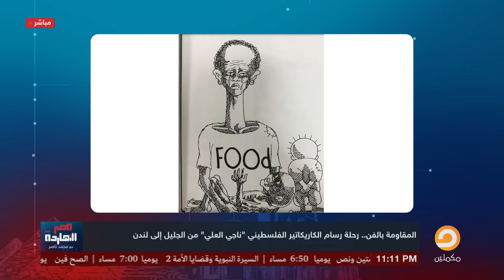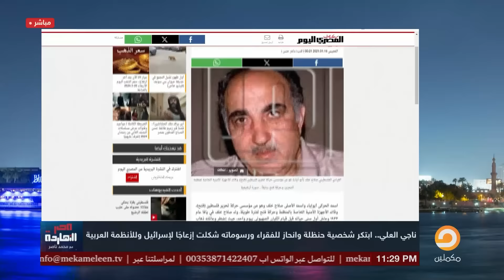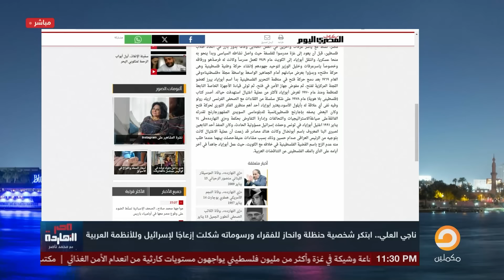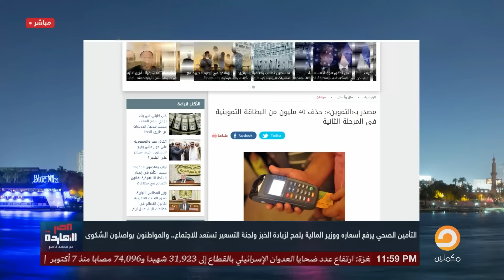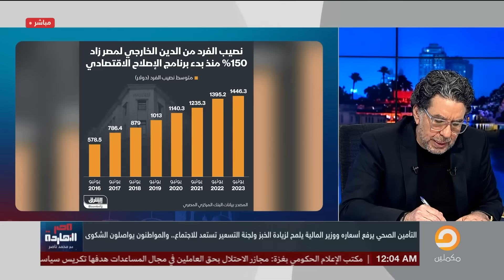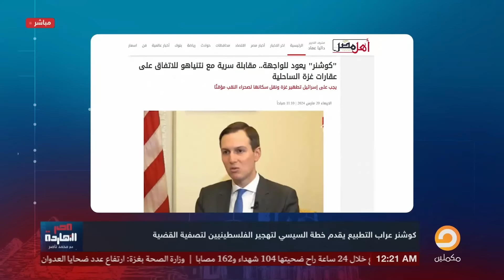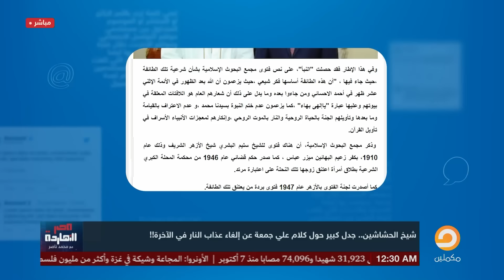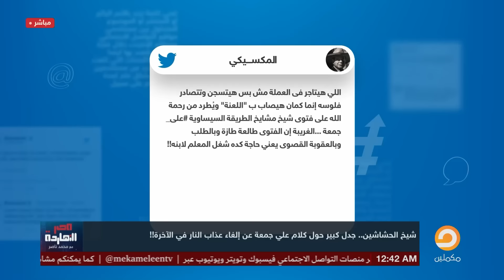الحلقة الكاملة || برنامج مصر النهاردة | الحلقة الـ 416 مع محمد ناصر || 20-3-2024